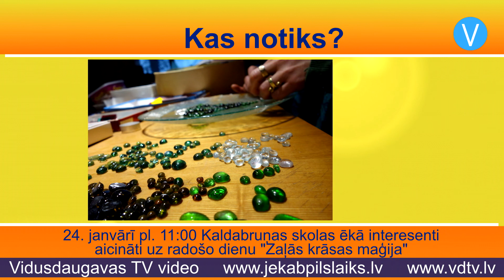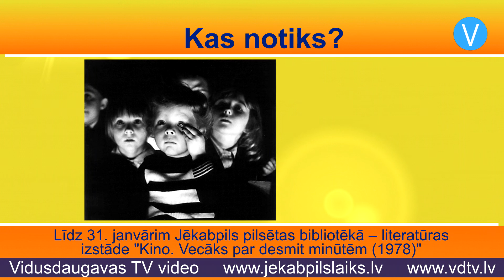Jēkabpils laiks 22.01.2020.